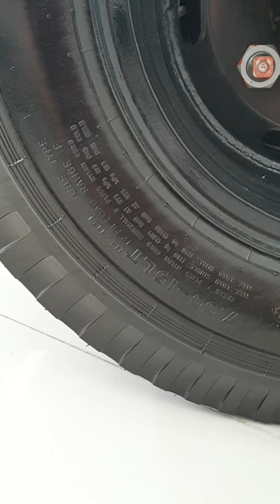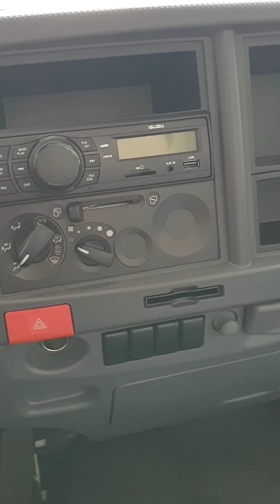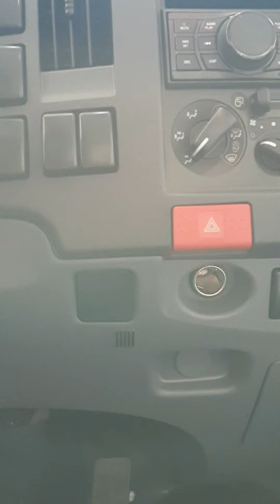ISUZU NMR85H CAB AND CHASSIS